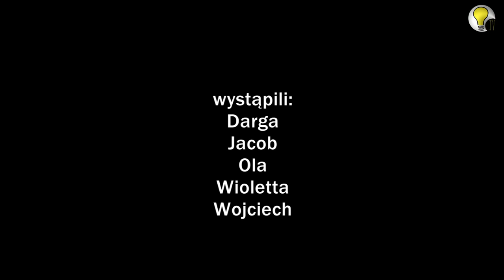OGIEŃ W OSTRÓDZIE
Jak co roku Ostróda staje się miejscem spotkań i wymiany doświadczeń dla artystów zajmujących się tańcem z ogniem i kuglarstwem.  Dla mieszkańców to okazja, aby zobaczyć efekty ich pracy podczas warsztatów.